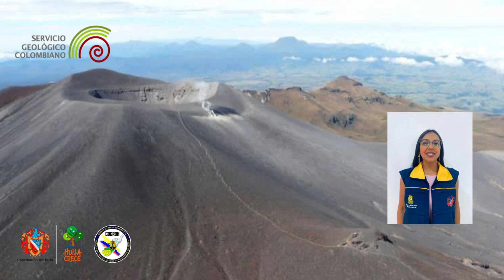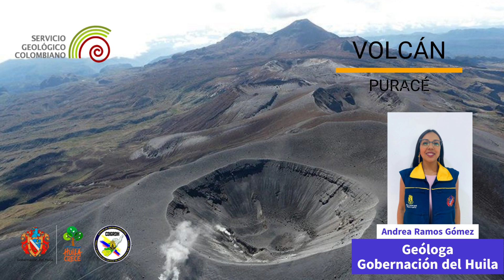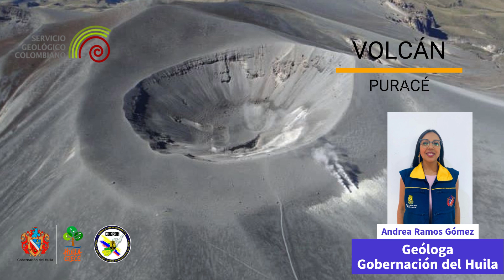Del seguimiento de la actividad del VOLCÁN PURACÉ.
Del seguimiento de la actividad del VOLCÁN PURACÉ, emitida como boletín el 25 de octubre por el SERVICIO GEOLÓGICO COLOMBIANO (SGC), la Gestión del Riesgo de Desastres de la Gobernación del Huila informa.